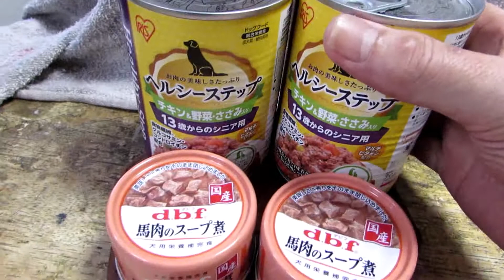☆ミニチュアダックスフンドのティアラ君！２６夕ご飯の支度での脅し吠え！！ミニチュアダックスフンド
２０２０年９月１日（火曜日）今日は、涼しくティアラ君も生き生きしています。そのせいか食欲もあるのか？早い時間帯から夕ご飯を寄こせと毎度の脅し吠えが始まりました。今日は、最近ティアラ君のお好みのドッグフードと随分前に撮りました。短いですが雪の日の散歩動画が出てきましたので残暑は、まだありますが超寒い雰囲気を出させて頂きますので宜しくお願いします。